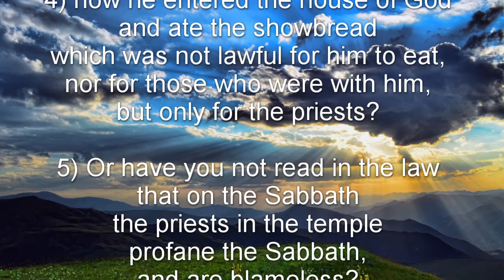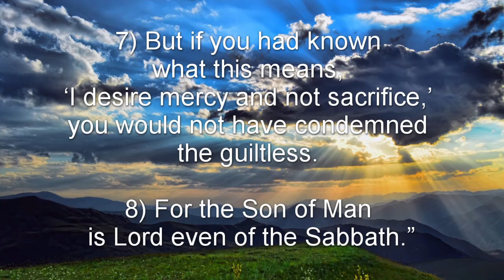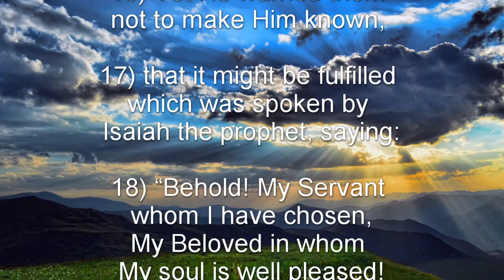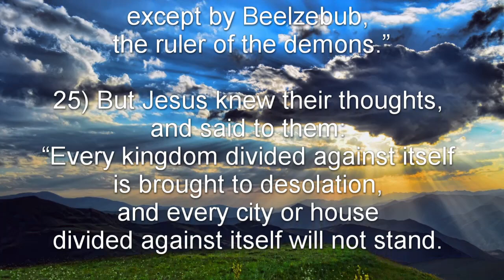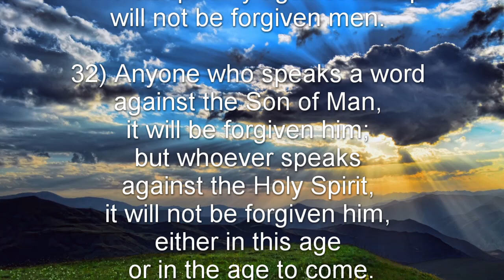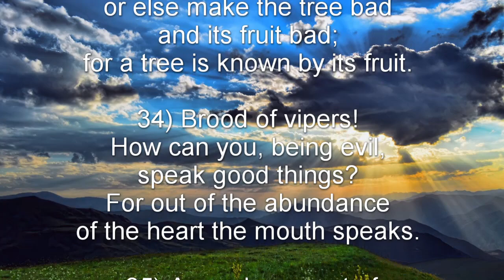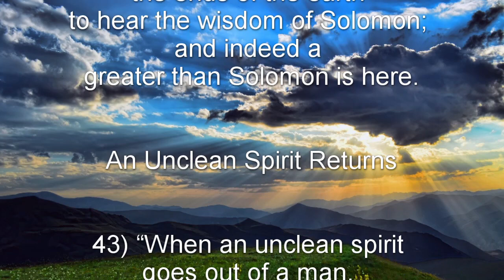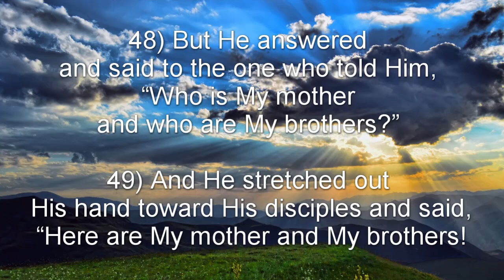Matthew 12 (NKJV) - Jesus Lord of the Sabbath, A House Divided, by Its Fruit, etc.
Matthew 12:1-8 - Jesus Is Lord of the Sabbath
Matthew 12:9-14 - Healing on the Sabbath
Matthew 12:15-21 - Behold, My Servant
Matthew 12:22-30 - A House Divided Cannot Stand
Matthew 12:31-32 - The Unpardonable Sin
Matthew 12:33-37 - A Tree Known by Its Fruit
Matthew 12:38-42 - The Scribes and Pharisees Ask for a Sign
Matthew 12:43-45 - An Unclean Spirit Returns
Matthew 12:46-50 - Jesus’ Mother and Brothers Send for Him